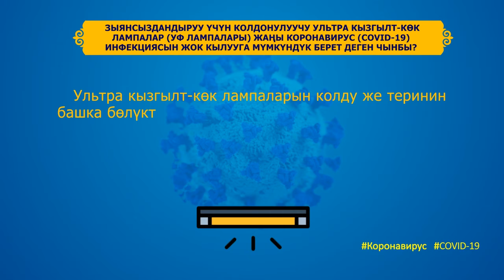Суроо-жооп: ультрафиолет лампалары коронавирусту жок кылууга жардам береби?